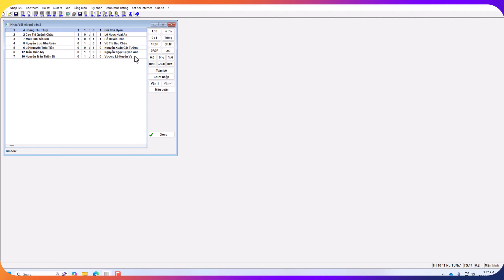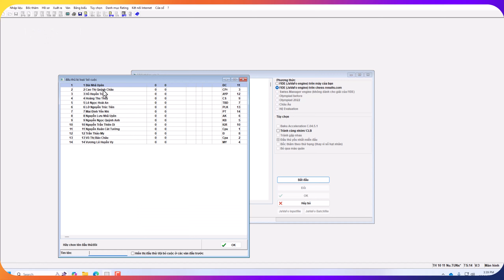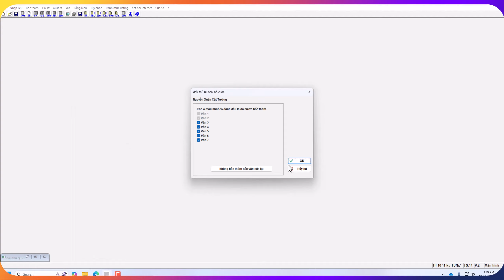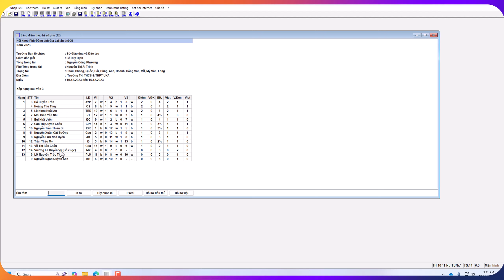Cách bỏ cầu thủ bỏ cuộc, cầu thủ bị loại, nghỉ một ván đấu ra khỏi bảng bốc thăm trong swissmanager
Cách bỏ cầu thủ bị loại, nghỉ một ván đấu hoặc bỏ cuộc ra khỏi bảng bốc thăm trong swissmanager
Hướng dẫn sử dụng Swiss manager